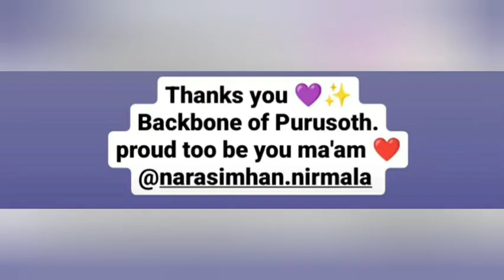Final-க்கு பிறகு முதன் முறையாக மனம் திறந்த புருஷோத்தமன் | Sa Re Ga Ma Pa | Purushothaman